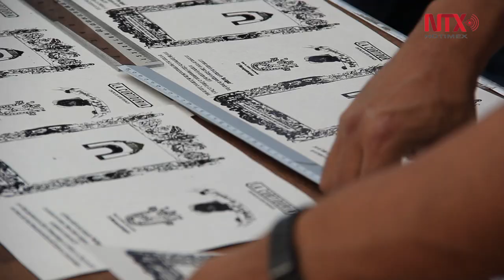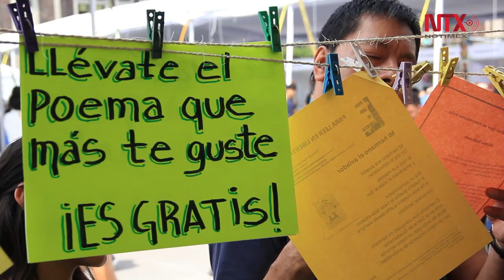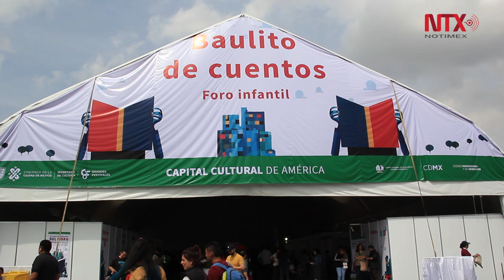FIL Zócalo atrae a capitalinos al gusto por la lectura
Como cada año el zócalo capitalino albergará, hasta el 20 de octubre, la Feria Internacional del Libro Zócalo, donde los visitantes podrán encontrar diversas actividades y editoriales que los acerquen al placer de la lectura.